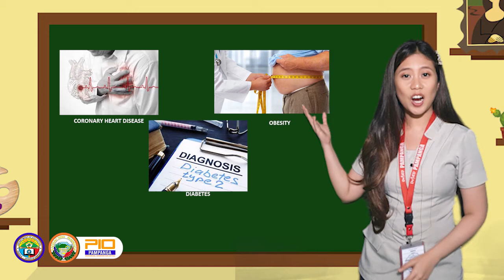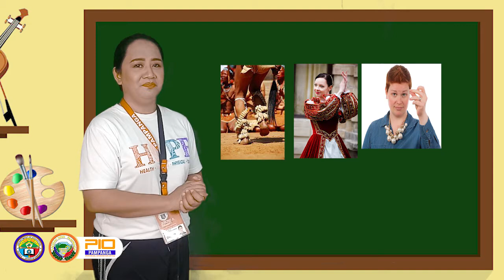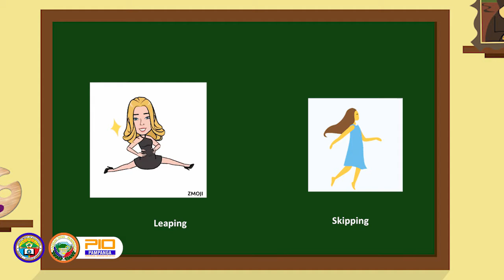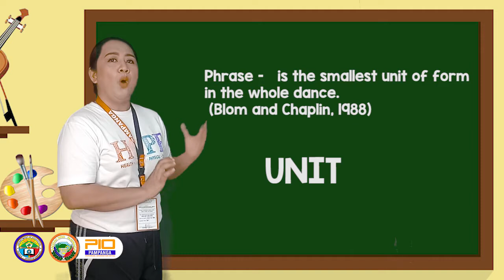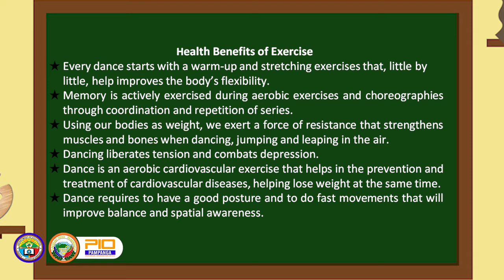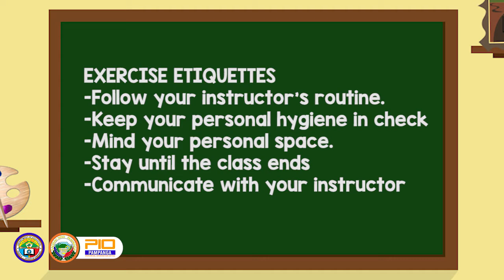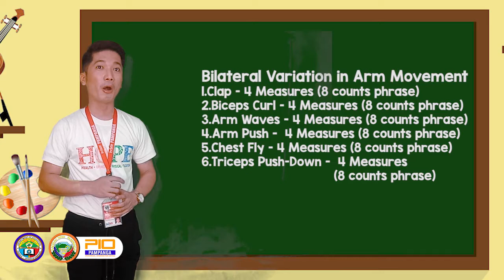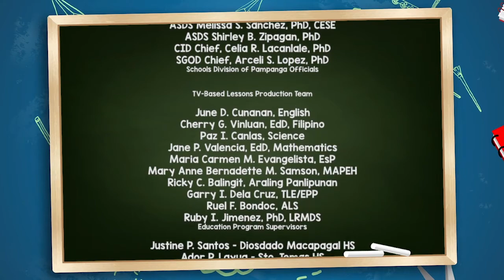SUPER K TELESKWELA - HOPE (NOVEMBER 14, 2020)